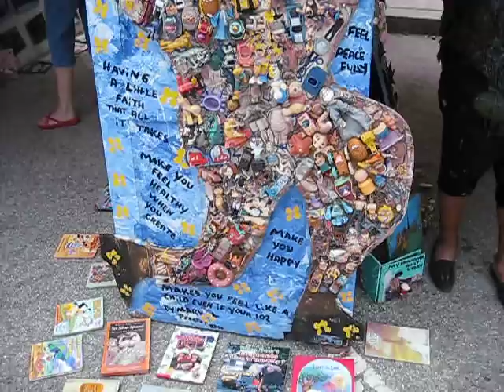Famous Folk Artist Mary Proctor needs YOUR HELP!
Mary is being kicked out of her long time home and art studio.  If you can do anything to help this living art legend--send money, help her move, find a way for her to stay where she is... PLEASE HELP.
Remember--anything you can do will help.  Thank you so much!